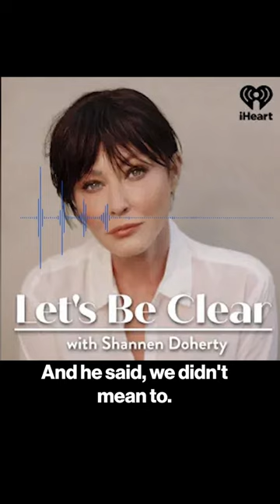Holly Marie Combs claims Alyssa Milano had Shannen Doherty fired from ‘Charmed’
Holly Marie Combs claimed Alyssa Milano had Shannen Doherty booted from “Charmed.”

The “Pretty Little Liars” alum claimed on Monday’s episode of Doherty’s “Let’s Be Clear” podcast that she called a meeting with show producer Jonathan Levin in the early 2000s to get to the bottom of why her co-star was fired from The WB series.

“He said, ‘We didn’t mean to — but we’ve been backed into this corner — we’re basically in this position where it’s one or the other,'” Combs recalled.